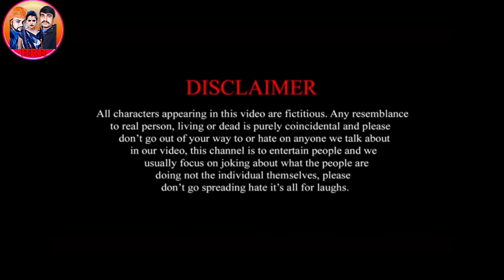''रामलीला" के बहाने बीबी के चोरी देखने गया आर्केस्ट्रा खाया धोखा bhojpuri comedy video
हमारे वीडियो देखने के लिए बहुत-बहुत धन्यवाद हमारे चैनल को सब्सक्राइब कर लीजिए प्लीज हमारा चैनल आपको बेहतरीन से बेहतरीन कॉमेडी वीडियो प्रोवाइड करता है कॉमेडी वीडियो देखने के लिए हमारे चैनल को सब्सक्राइब करें हमसे कोई गलती हुई हो तो क्षमा करें 🙏🏻

∆This video by👇
∆Director :- Rajnish Raj
∆Actor      :- rajneesh raj,renu raj
∆Camera  :- Rakesh Raj
∆Sound By :- Prince stark
∆Channel   :- RRR RAJ FUN